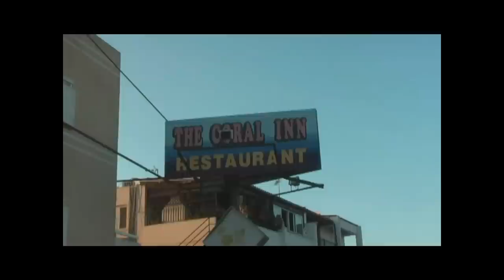Pax A1 trainingskamp Cyprus (Juni-2011) deel 2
Pax A1 op trainingskamp naar het zonovergoten Cyprus (Juni-2011)

Na een succesvol seizoen waarin Pax A1 op alle fronten heeft meegestreden voor promotie naar de Hoofdklasse gaat de volledige selectie nu op trainingskamp naar Cyprus.

Het eiland Cyprus is één van de meest zonzekere bestemmingen van Europa en een prachtig eiland om te bezoeken. Het is het droogste en warmste eiland in de Middellandse Zee. Het eiland heeft een mediterraan klimaat met lange, droge zomers en zachte winters. Het warmst is het in juli en augustus, met maximumtemperaturen tot boven de 40°C. Het eiland heeft voor een toerist/sporter alles te bieden wat hij of zij zoekt: zon, mooie stranden, authentieke plaatsen, cultuur, mooie bezienswaardigheden, bergen, goede uitgaansgelegenheden, prachtige hotels en goede restaurants.

De selectie van Pax A1 verbleef in een hotel wat beschikt over een buitenzwembad, een sauna en een goed uitgeruste fitnessruimte. Het strand (Palm Beach) ligt op 200 meter afstand. Het programma staat vooral in het teken van uitrusten en bijkomen na een zwaar en succesvol seizoen.

Zaterdag 11 juni stond erom 11.00 uur een wedstrijd gepland tegen AEK Larnaca "beloften". AEK Larnaca is een profclub in Cyprus en speelt volgend seizoen Europees voetbal. Er zit inmiddels een flinke Nederlandse enclave. Naast trainer Ton Caanen en technisch directeur Jordy Cruijff stonden dit seizoen Kevin Hofland, Edwin Linssen, Gregoor van Dijk, Tom Caluwe en Danny Schenkel onder contract bij de Cypriotische club. De wedstrijd wordt gespeeld direct naast het stadion (Capaciteit: 13.032). Gelukkig in de ochtend, want dan liggen de temperaturen nog rond de 25-30 graden.

Al met al een topweekend met vele hoogtepunten !!!

Groet, Pax A1 Hengelo Gld